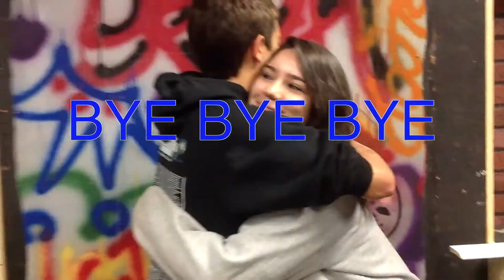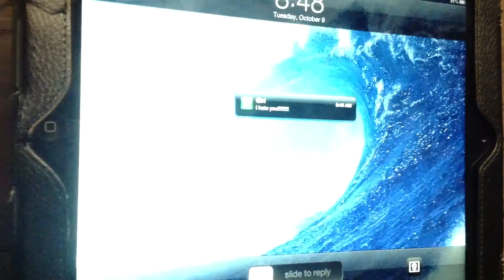Bye Bye Bye, The gang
The gang making a music video for bye bye bye.